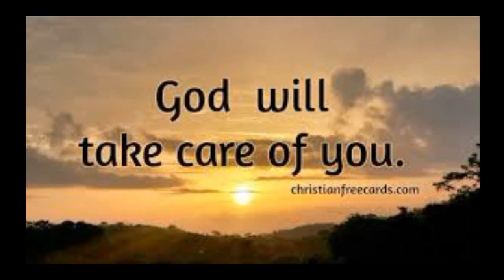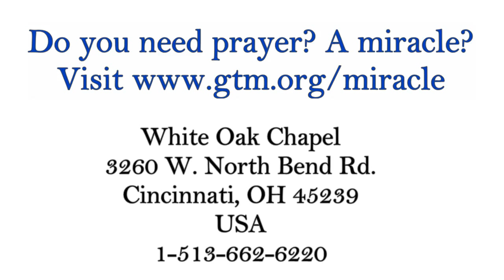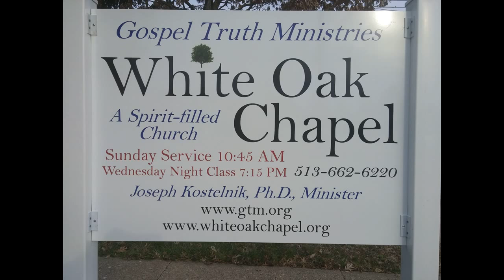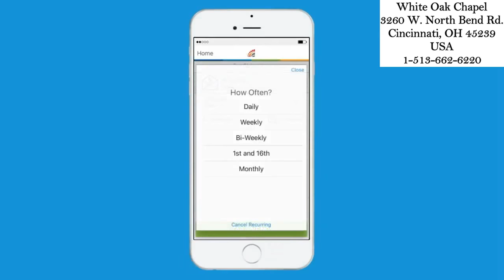"The Power Paradox #1: Them or Him?" by Joseph Kostelnik, Ph.D.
Who's really in control, the enemy or the Lord?

Psalm 62:8-11

Recorded live by Joseph Kostelnik at WOC on May 3, 2017.